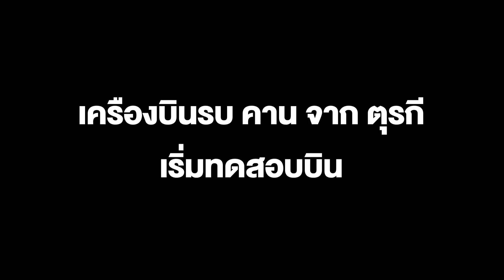เครืองบินรบ คาน เขี้ยวเล็บใหม่จากตุรกี เริ่มทดสอบบินแล้ว ก้าวสู่ประเทศผลิตเครื่องบินรบยุคที่5 ของโลก